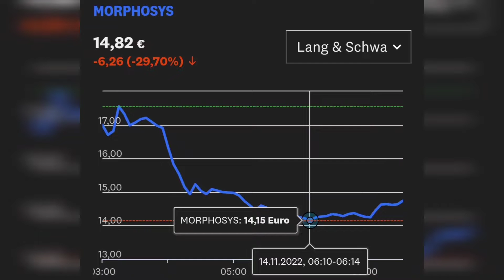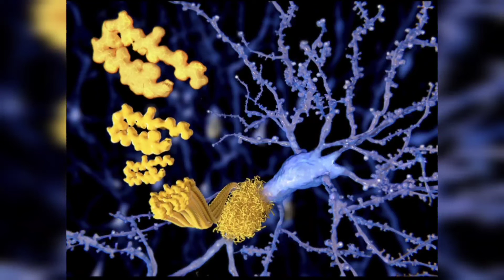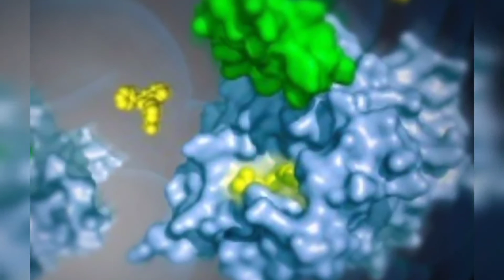🔴Morphosys comparte una caída después del fracaso del Alzheimer en Roche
,Retroceso ,para ,la ,investigación ,del Alzheimer  ,Morphosys ,comparte ,una ,caída ,después ,del ,fracaso ,del ,Alzheimer ,en ,Roche

En la carrera multimillonaria por un medicamento eficaz para el Alzheimer, el socio de Morphosys, Roche, ha sufrido un gran revés. Las acciones de Morphosys colapsan en casi un tercio. Para la empresa estadounidense de biotecnología Biogen y su socio japonés Eisai, las oportunidades están aumentando.

14/11/2022, 11:09

Añadir a la lista de seguimiento

Agrandar imagen

Está decepcionado: el CEO de Morphosys, Jean-Paul Kress, ahora tiene que prescindir de las regalías de Roche
 Foto:
PR

El Alzheimer todavía se considera una apuesta arriesgada en la investigación. Esto también fue sentido por la compañía farmacéutica suiza Roche este lunes. El programa de Alzheimer con el candidato gantenerumab ha perdido los objetivos establecidos, como anunció la compañía. Roche es socio licenciatario de la empresa alemana de biotecnología Morphosys.

MONITOR

El tratamiento con gantenerumab no ralentizó la enfermedad en los pacientes afectados, informó Roche. El grado de eliminación de beta-amiloide, los depósitos en el cerebro típicos de la enfermedad de Alzheimer, también fue menor de lo esperado.

Die Aktie von Morphosys  brach am Montag um rund 30 Prozent auf 14,61 Euro ein und rutschte und dabei auf ein Tief von vor mehr als zehn Jahren. Der jüngste Stabilisierungsversuch ist damit dahin. Für 2022 stehen nun wieder minus 56 Prozent auf dem Kurszettel. Anfang 2020 hatten die Aktien noch mehr als 140 Euro gekostet. Auch die Papiere von Roche  gaben deutlich nach, verloren mit knapp 4 Prozent aber bei Weitem nicht so viel wie Morphosys.

ANZEIGE

Sog statt Druck - Detlef Krause im Interview

Dass Mitarbeiter ihrem Unternehmen lange die Treue halten, ist heute längst nicht mehr selbstverständlich. Um das zu ändern, sind wichtige Werkzeuge relevant. Wir sprachen mit Detlef Krause von ServiceNow - über Motivation und Technologie.

Morphosys wird nun voraussichtlich keine Zahlungen von Roche erhalten

Morphosys-Konzernchef Jean-Paul Kress zeigte sich von den Ergebnissen "enttäuscht". Gantenerumab wurde einst von Morphosys entwickelt, im Jahr 2000 übernahm Roche die Rechte an dem Antikörper. Die Kooperationsvereinbarung zwischen beiden Unternehmen sieht vor, dass die Schweizer vollständig für die klinische Entwicklung und die mögliche Vermarktung von "Gantenerumab" verantwortlich sind. Morphosys hat eigenen Angaben zufolge Anspruch auf gestaffelte Tantiemen zwischen 5,5 und 7,0 Prozent der Nettoumsätze sowie auf potenzielle erfolgsabhängige, regulatorische Meilensteinzahlungen. Der jetzige Misserfolg bedeutet für Morphosys wohl den Verlust von hohen Zahlungen von Roche.

ADVERTISEMENT

Scroll for more

Roche wird den Angaben zufolge weiter an der Entwicklung und Bereitstellung von Tests für eine frühzeitige und genaue Alzheimer-Diagnose arbeiten und verfüge über eine Pipeline von Prüfmedikamenten für verschiedene Angriffspunkte, Arten und Stadien der Krankheit. Roche hatte zuvor bereits mit dem Alzheimermittel Crenezumab enttäuscht, der kognitive Abbau bei bestimmten Alzheimer-Patienten konnte nicht verlangsamt oder verhindert werden.

Es geht um einen Markt von 70 Milliarden US-Dollar

Die Daten zur Wirksamkeit von Gantenerumab waren mit Spannung erwartet worden, nachdem jüngst das Mittel Lecanemab von Biogen und Eisai in klinischen Tests mit Patienten im Frühstadium der Krankheit den kognitiven und funktionellen Verfall deutlich verlangsamt hatte – ein seltener Erfolg in der Alzheimerforschung, die auf eine lange Reihe von Misserfolgen zurückblickt. Dabei ist der Markt riesig, Analysten schätzen das Potenzial allein für die USA und Europa auf ein Volumen von insgesamt bis zu 70 Milliarden US-Dollar. Die Roche-Arznei verfolgt den gleichen Behandlungsansatz wie das Medikament von Biogen und Eisai, die Entfernung von Ablagerungen des Proteins Beta-Amyloid aus dem Gehirn von Alzheimer-Patiente

,operación de belleza de 9 años
,ejecución de Wagner
,kathrin menzinger
,steffen henssler tim malzer
,explosión en estambul twitter
,wildecker herzbuben wilfried gliem
,stock de morfosis
,rusia ucrania noticias
,números de casos de corona rki
,acción de roche
,morfosis
,acciones de dax
,Morphosys comparte noticias
,morfosis noticias
,morphosys compartir foro
,precarga de zona de guerra de ,bacalao